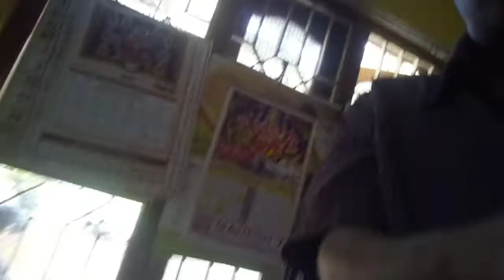Crubby cute playing